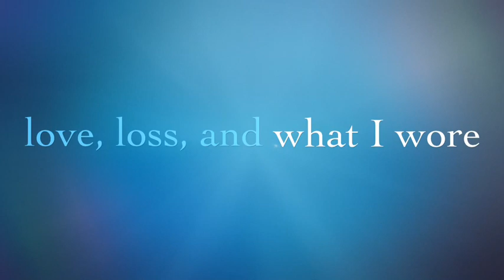Love, Loss, and What I Wore (Pump House Trailer)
Join the Pump House Regional Arts Center this March for "Love, Loss, and What I Wore" written by Nora and Delia Ephron, based on the memoir by Ilene Beckerman. This show is an intimate collection of stories about women, their lives, their relationships, and the clothes that have seen them through every pivotal moment.

Dates: March 7-9, 15-16, 22-24